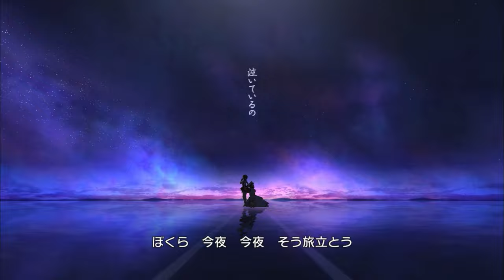【デレステ】さよならアンドロメダ